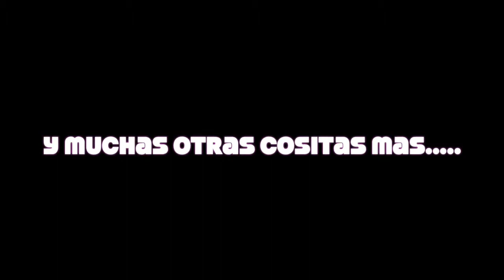TRAILER CANAL!!!!! - Pandoramenchu menchu